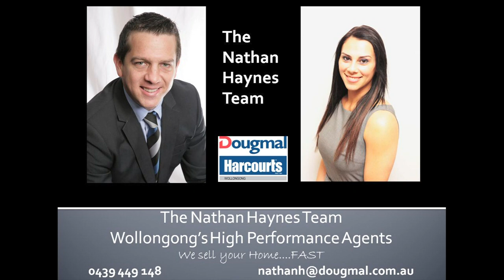39 River Oak Rd Farmborough Heights - Nathan Haynes - Dougmal Wollongong